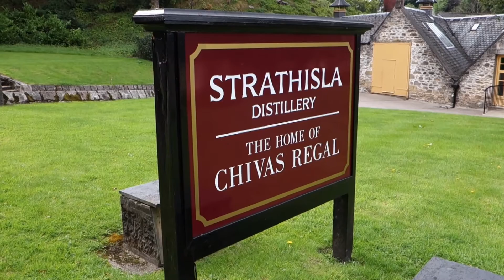Unsere Whiskytour 2016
"Wasser des Lebens" so sagt man in Schottland.